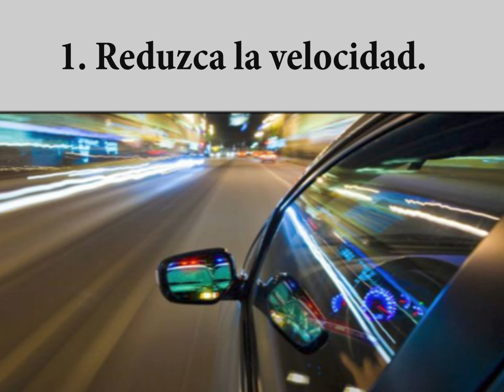🌧️5 CONSEJOS para conducir 🚗CARRO en días lluviosos ☔